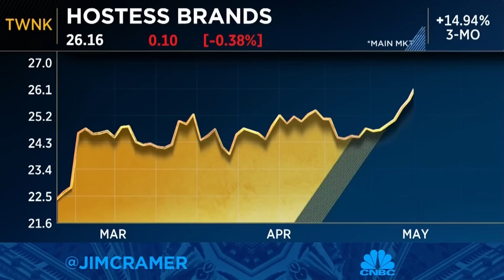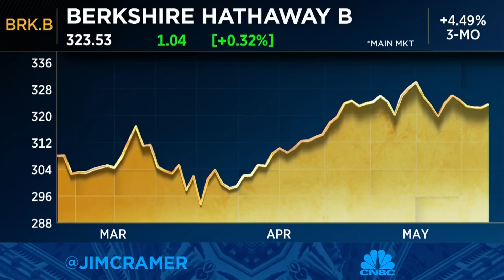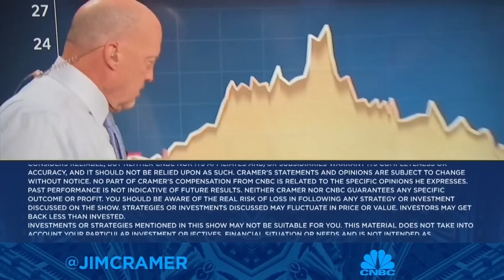Jim Cramer compares market conditions to 2011 as debt ceiling showdown continues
'Mad Money' host Jim Cramer talks market performance after the Dow breaks its losing streak and compares market conditions to 2011.